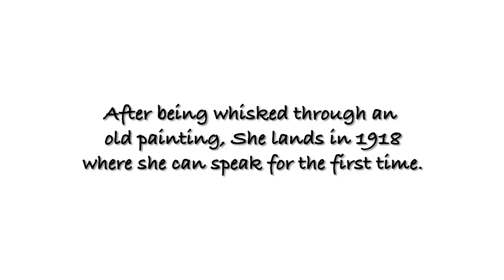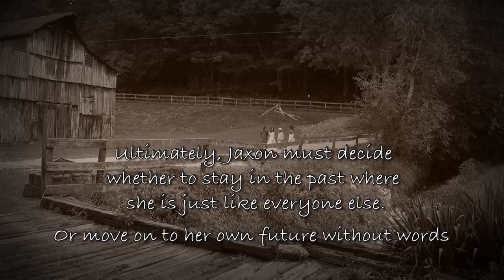There Are No Words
Book Trailer for "There Are No Words" (middle grade/YA readers, fiction):
Jaxon MacKenzie, a mute, yet secretly literate, 12-year-old girl, discovers a faded newspaper article documenting the greatest train wreck in American history—an event that claimed the life of her grandfather's best friend, Oliver Pack. That night Jaxon is whisked through an old painting in her grandparents' parlor, back to July 1918 in an attempt to prevent the accident. Miraculously, she finds herself able to speak for the first time.

Jaxon meets three friends: Sara Hale, Dewey MacKenzie, and Oliver. Soon Jaxon realizes her mission in this world of horse-drawn carts and prejudice is to save Oliver from dying aboard one of the ill-fated passenger cars, filled with young black men on their way to Nashville to work making gun powder for the war effort. With the government's takeover of the railways during World War I, and a calamity of human error, the train cannot be stopped from its fate, and the responsibility of saving Oliver Pack is planted firmly on the shoulders of this remarkable young lady.

There Are No Words includes a Readers' Guide and an extensive Appendix for parents and teachers of more than forty online resources related to this story and autism.
2010 International Book Awards: Winner, Young Adult Fiction
2010 Eric Hoffer Award Winner: Honorable Mention, YA Fiction
Kentucky Book Festival Finalist ~ Eric Hoffer Award Finalist